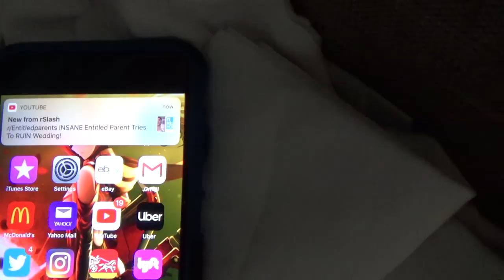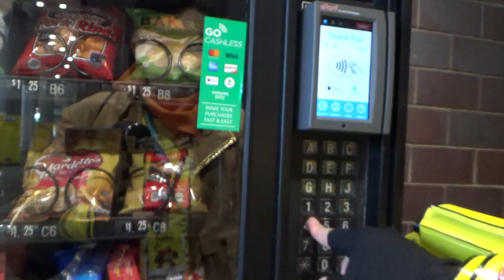RTX Austin 2019 Vlog Day 1 | Lemon Guy, RWBY Panel, & John